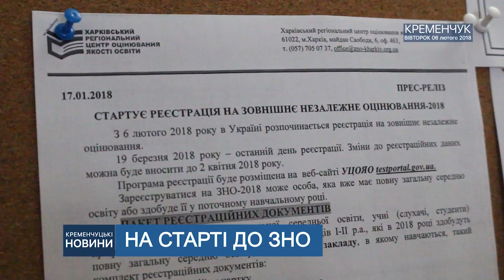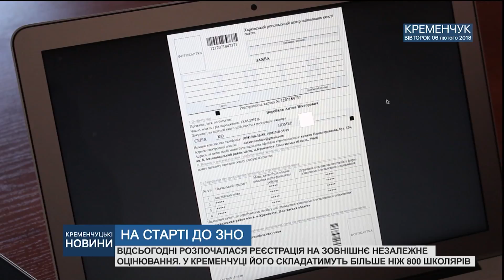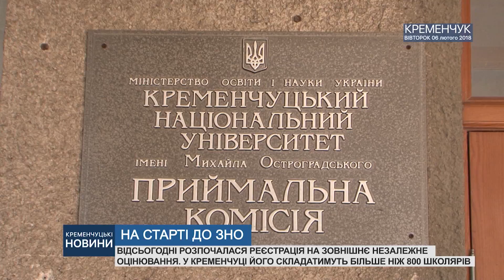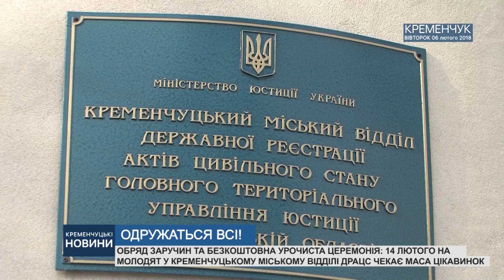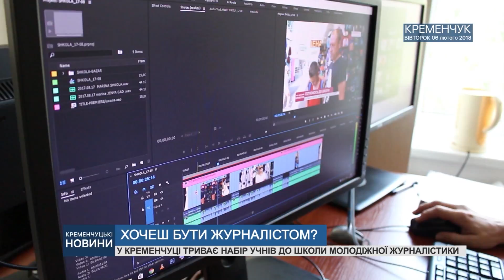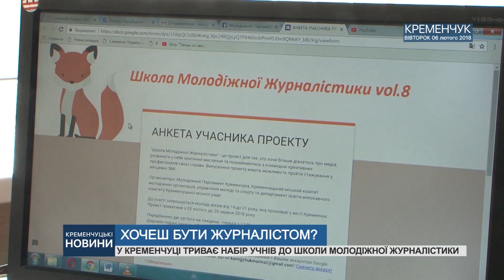Кременчуцькі новини від 06.02.2018 року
ОДИНАДЦЯТИКЛАСНИКИ ВІДСЬОГОДНІ РЕЄСТРУЮТЬСЯ НА ЗНО, АКЦІЯ «КОХАННЯ ПОЗА ЧАСОМ» 14 ЛЮТОГО В КРЕМЕНЧУЦІ ТА  НА ЩО ВИТРАТИЛИ БЮДЖЕТНІ КОШТИ В НАВЧАЛЬНИХ ЗАКЛАДАХ МІСТА